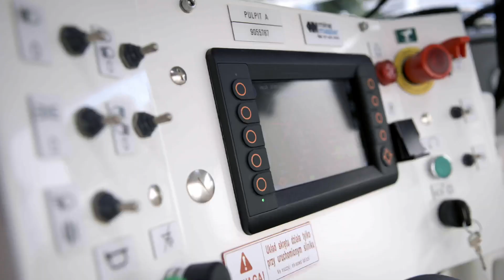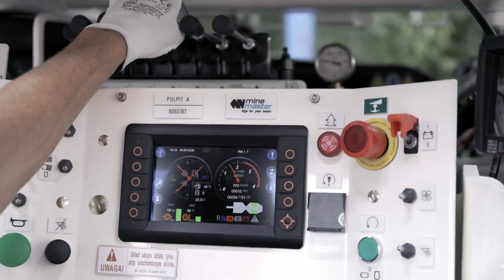Wiertnica w podziemnej kopalni miedzi – Mine Master Sp. z o.o. x ifm PL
Firma Mine Master Sp. z o.o. w Wilkowie działa na rynku od ponad 40 lat, a jej specjalnością jest produkcja maszyn wiercących i kotwiących dla górnictwa podziemnego. Trwająca już od wielu lat współpraca z ifm zaowocowała wieloma innowacyjnymi aplikacjami. Przekonaj się, jak produkty ifm radzą sobie w ekstremalnie trudnych warunkach panujących pod ziemią i jak wzajemne zaufanie i fachowe doradztwo techniczne wpływa na finalny sukces współpracy.